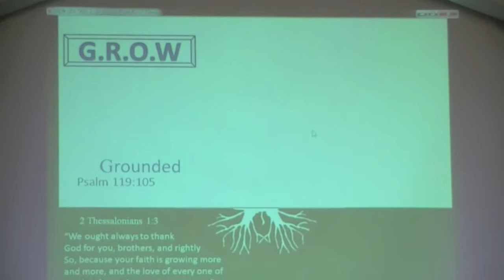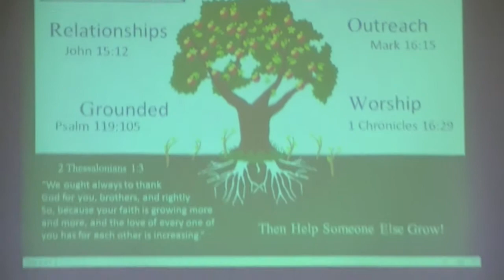People Grow At NLC 2014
G. grounded in the word
R. relationships & caring
O. outreach & sharing
W. worship with passion